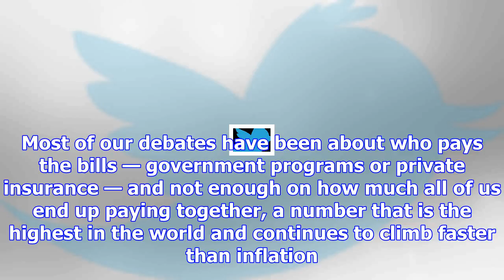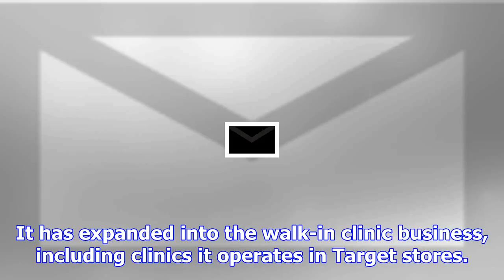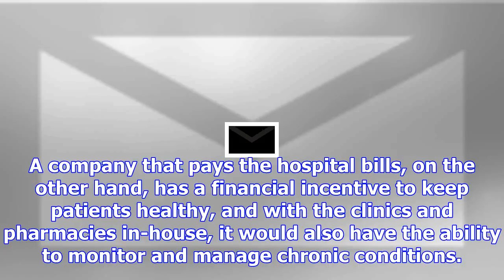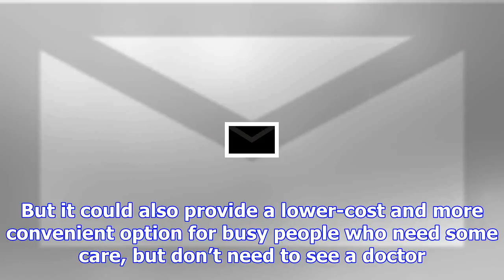Our view: cvs-aetna could be a good deal for consumers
America’s big health care problem is the one we rarely talk about: Health care costs too much. Most ...